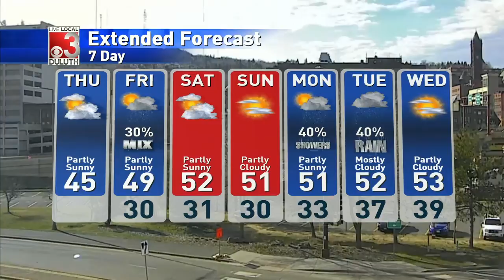davewx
upLynk Clip